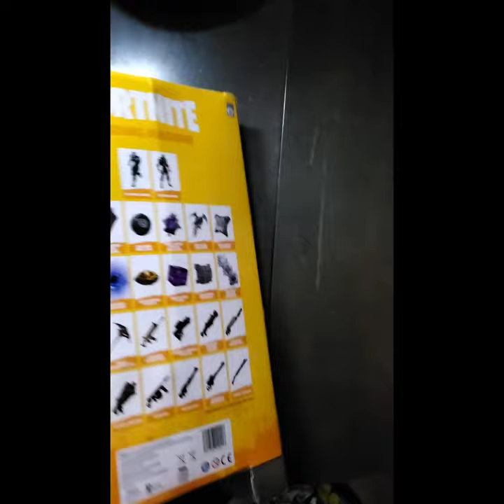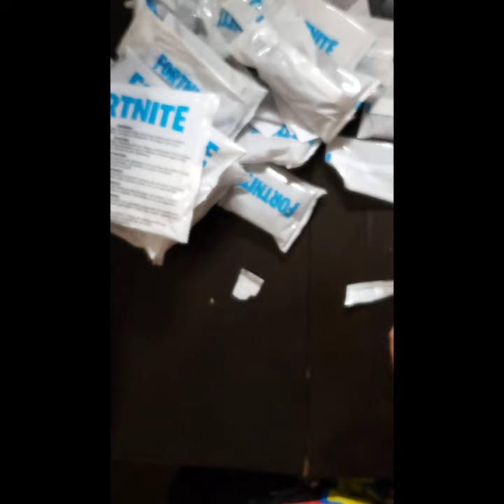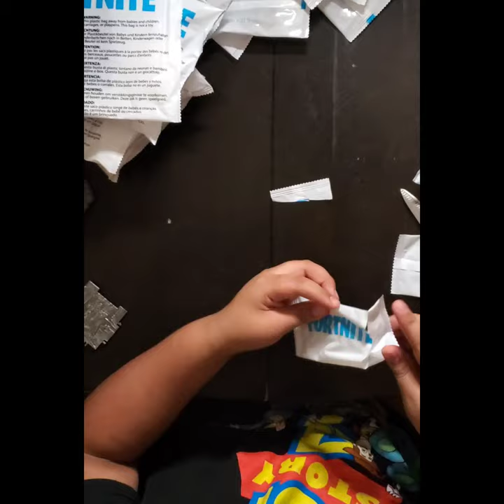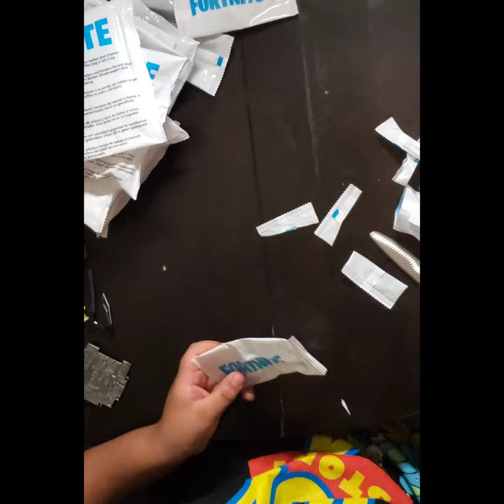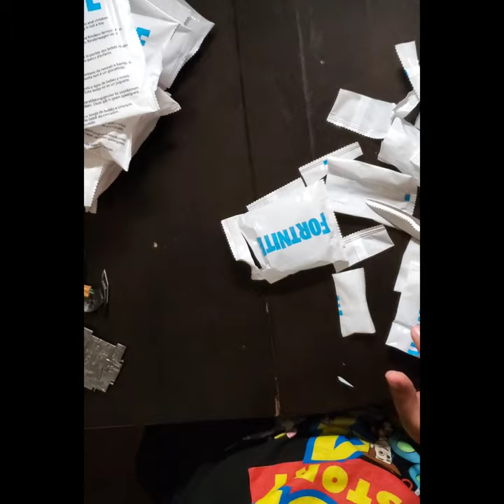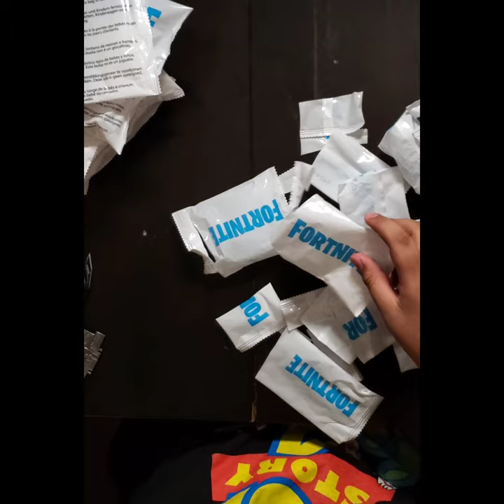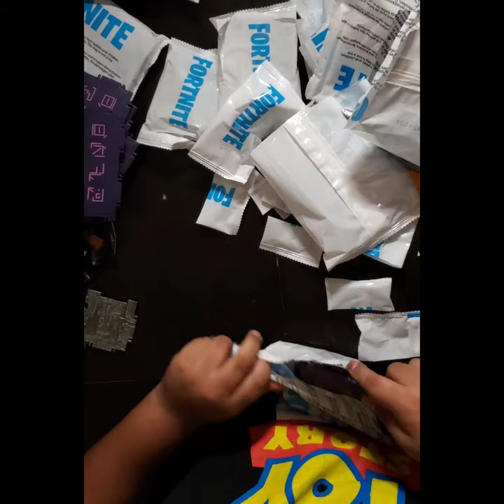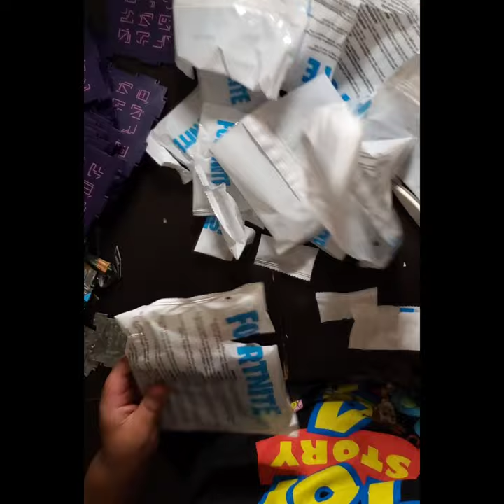UNBOXING FORTNITE VENDING MACHINE!!!!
Come join me unbox this FORTNITE VENDING MACHINE!!! 71 pieces! 😱